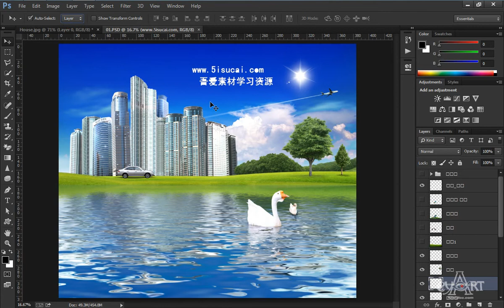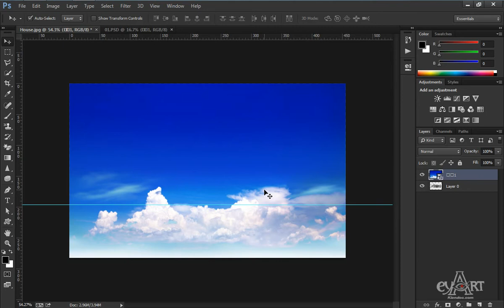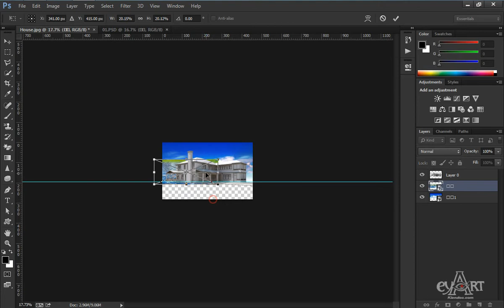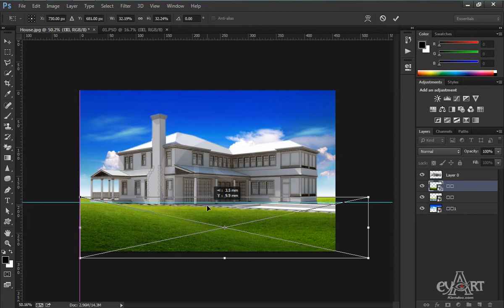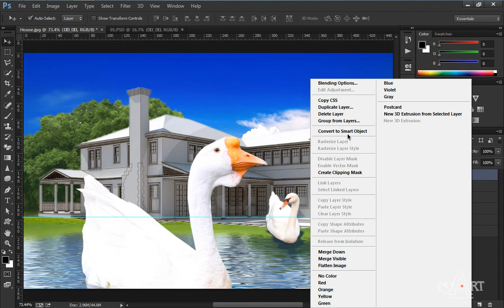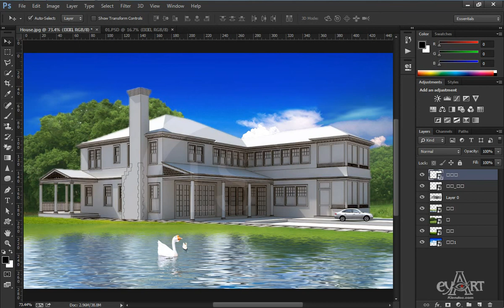0702Ghep bau troi mat nuoc